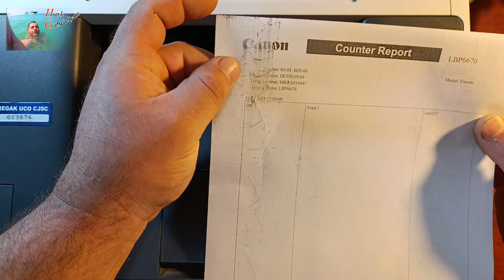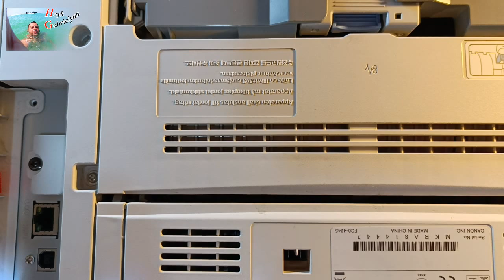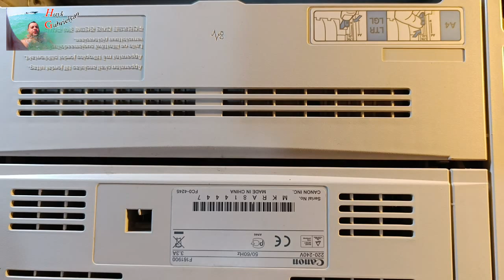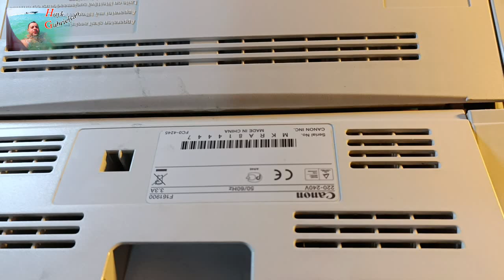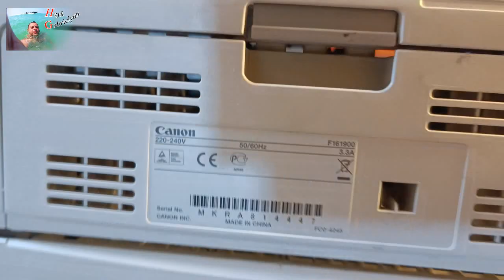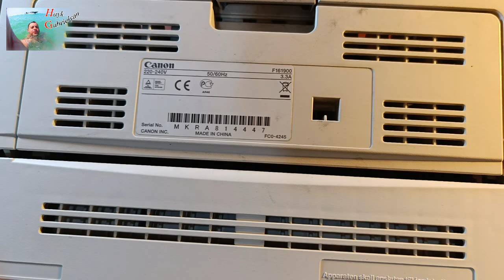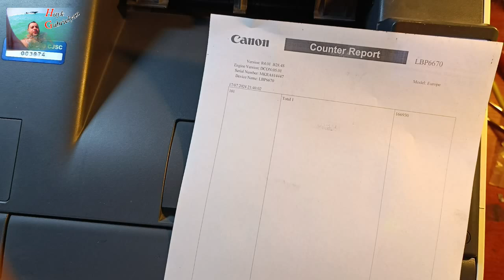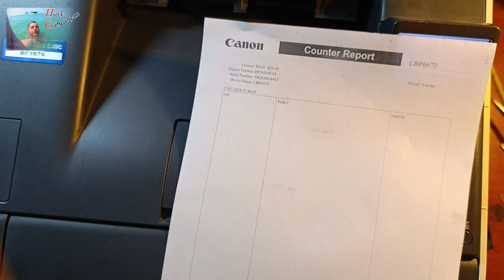On the Printer Canon LBP6670dn problem with thermo film and lower pressure roller of the fuser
On the Printer Canon i-SENSYS LBP6670dn problem with thermo film and lower pressure roller of the fuser.
After using the printer Canon i-SENSYS LBP6670dn for a long time, or when another object accidentally gets inside the printer together with the paper, this leads to wear or damaged thermal films or the lower pressure roller of the fuser.
After wear or damaged thermal film or pressure roller, spots appear on the paper after printing. There are cases when the paper gets stuck inside the printer or after the paper comes out it gives an error that there is a paper jam in the printer.

In this video, you can learn how to disassemble, assemble, replace the thermal film, replace the pressure roller and repair the Canon i-SENSYS LBP6670dn printer yourself. How to find and fix Canon i-SENSYS LBP6670dn printer problems. It is easy to find and fix Canon i-SENSYS LBP6670dn printer problems.

На принтере Canon i-SENSYS LBP6670dn проблема с термопленкой и нижним прижимным роликом термоблока.

После долгого времени использования принтера Canon i-SENSYS LBP6670dn или когда нечаянно вместе с бумагой иной предмет попадает внутрь принтера, это приводит к износу или испорченные термопленки или нижний прижимной валику термоблока.
После износа или повреждения термоплёнки или прижимного валика на бумаге после печати появляются пятна.
Бывают случаи когда бумага застревает внутри принтера или после выхода бумаги выдает ошибку, что в принтере есть замятие бумага.

В этом видео вы можете узнать, как разобрать, собрать, заменить термопленку, заменить прижимной валик и отремонтировать принтер Canon i-SENSYS LBP6670dn самостоятельно. Легко найти и устранить проблемы принтера Canon i-SENSYS LBP6670dn.